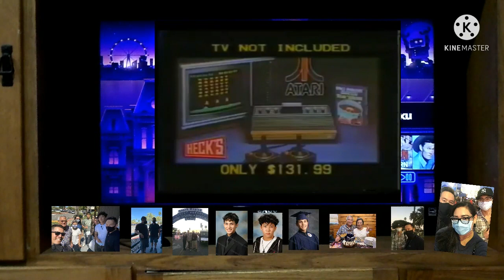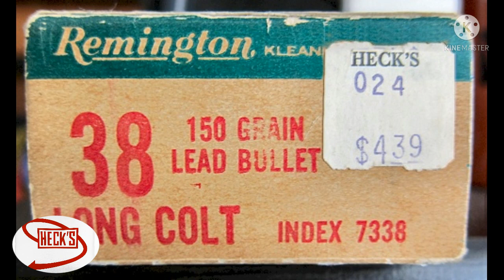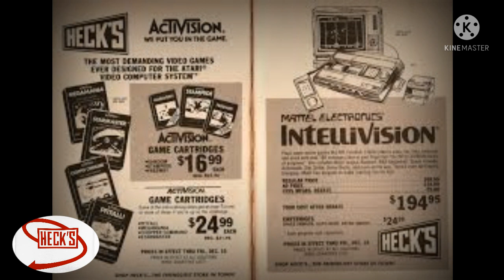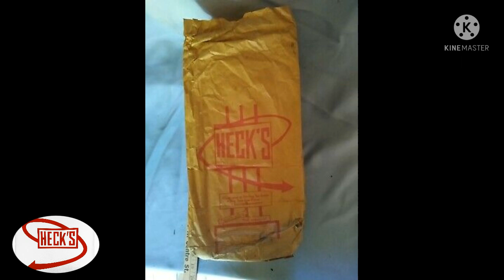Do You Remember Heck's Department Store? A Store History.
Heck's Department Store, a chain of West Virginia based discount department stores, was founded by Boone County natives and businessmen Fred Haddad, Tom Ellis, and Lester Ellis and wholesale distributor Douglas Cook. The Heck's name was a combination of the names Haddad, Ellis and Cook. Haddad served as president, Lester Ellis was vice-president, and Tom Ellis was Secretary-Treasurer.